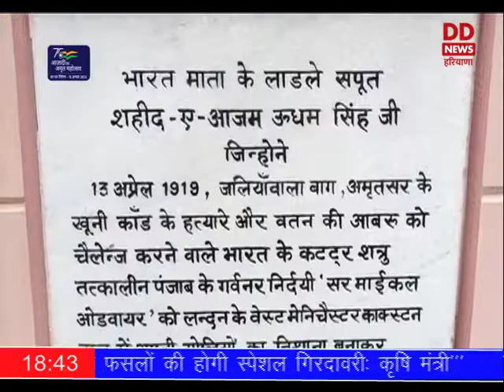हिसारः अमर शहीद उधम सिंह के शहादत दिवस पर उन्हें दी गई श्रद्धांजलि